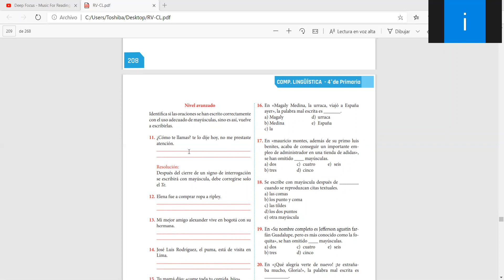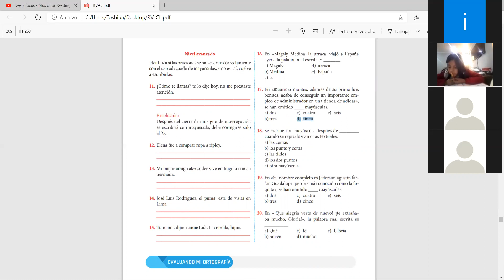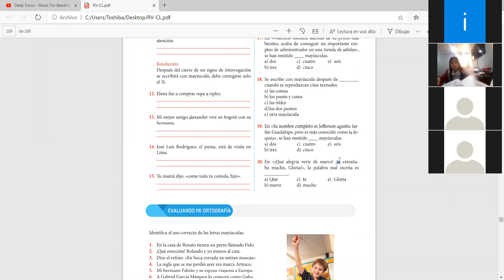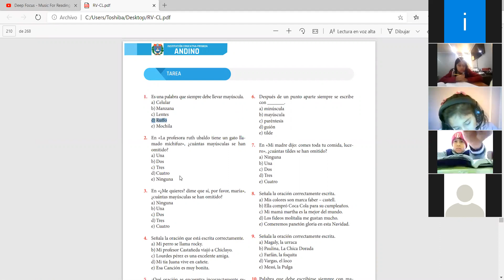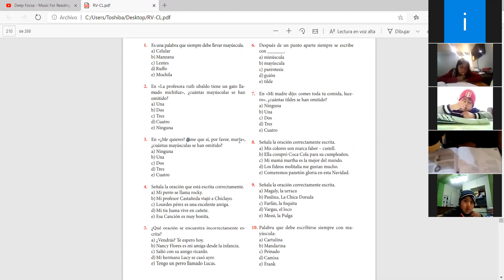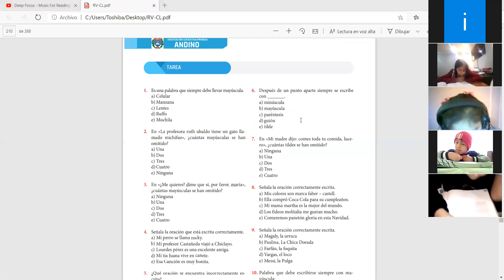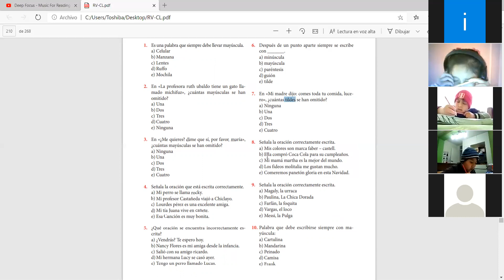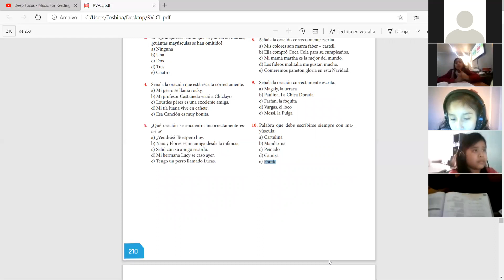COMPETENCIA LIG 4TO